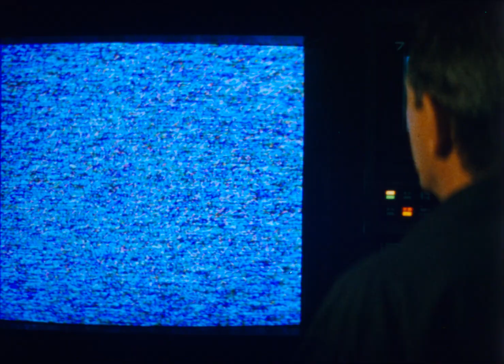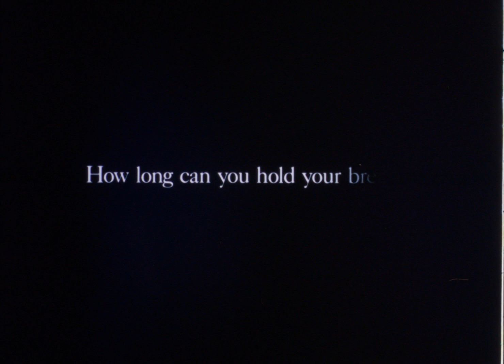Leviathan (1989) 35mm film trailer, flat hard matte, 2160p